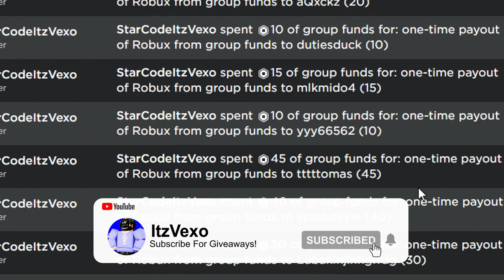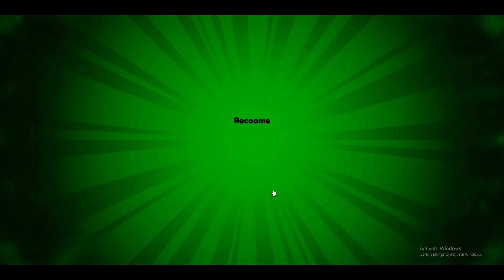ALL NEW *SECRET* UPDATE CODES in ANIME WARRIORS CODES! (Roblox Anime Warriors Codes)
ALL NEW *SECRET* UPDATE CODES in ANIME WARRIORS CODES! (Roblox Anime Warriors Codes) ANIME WARRIORS CODES In this anime warriors codes video I redeemed every code that will give you free gems!